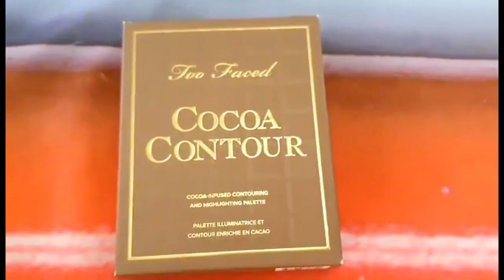SUPER ACQUISTI DEL PERIODO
Ciao a tutti nuovo Video

 Sei un azienda vuoi farmi provare  i tuo prodotti ?